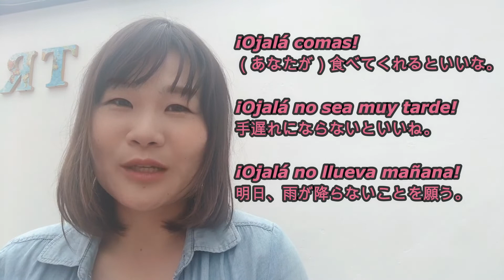subjuntivo～接続法のシンプルな用法で感覚を掴もう♪Ojala venga☆スペイン語レッスン☆Lección 223